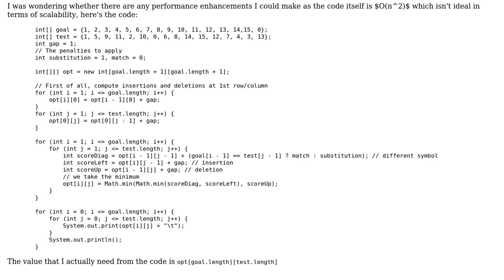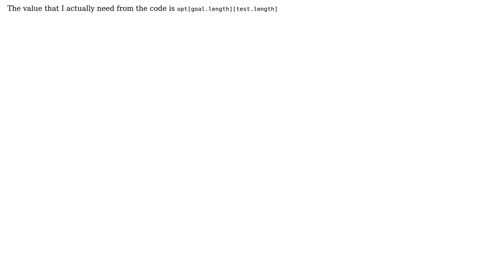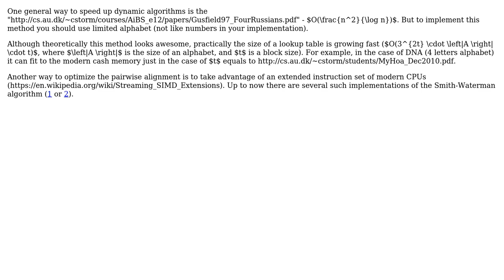Sequence Alignment of two Strings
With thanks & praise to God, and with thanks to the many people who have made this project possible! You are responsible for your own actions.